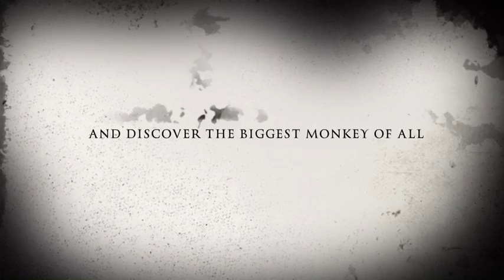King Kong dispirit (MOVIES). Vol 1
new channel " MOVIES" movie vol 1